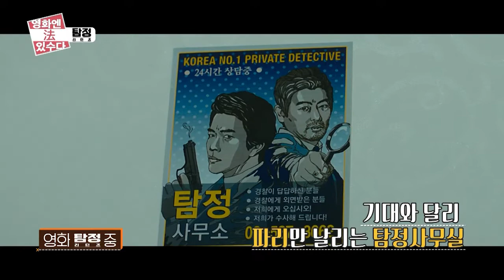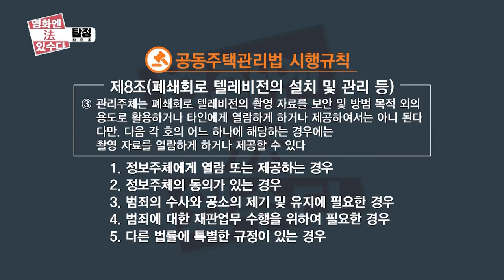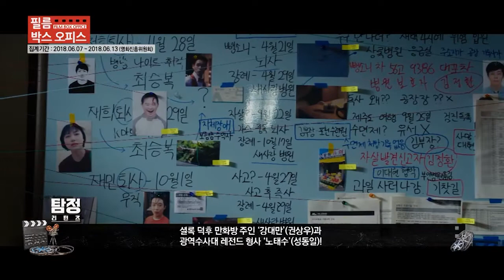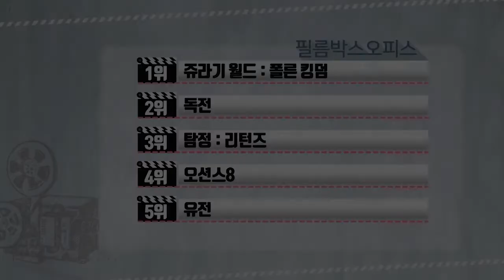탐정:리턴즈_영화 속 이런 법_24th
사건을 위해 좌충우돌하는 권사우와 성동일의 수사 결과는?
다 좋은데 한가지 아쉬운 점이 있다?
장기 제공 대가로 금전을 수수하면?
얼마 전부터  장기기증자 정부 위로금이 폐지되었다?
보험사기 사건 해결 보상금이 있다?
보험금 편취 행위는  어떤 범죄일까?

본방송- 매주 토요일 오전 11시 많은 시청 바랍니다.